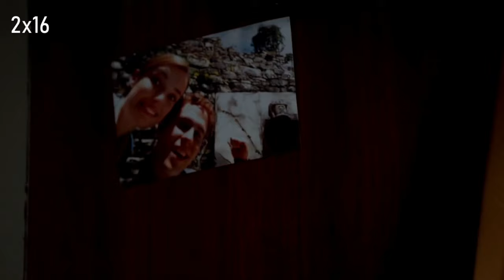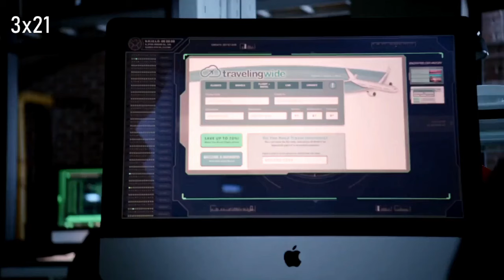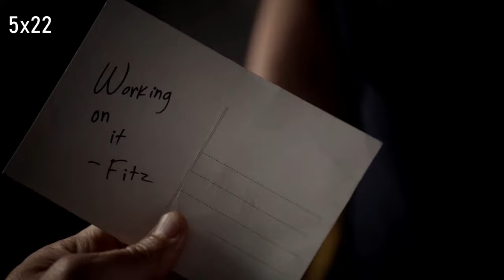The Evolution of FitzSimmons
"A love like that is stronger than any curse."

A journey of the relationship between Leopold Fitz and Jemma Simmons through all 7 seasons of Agents of SHIELD.

All video clips from Marvel's Agents of S.H.I.E.L.D.